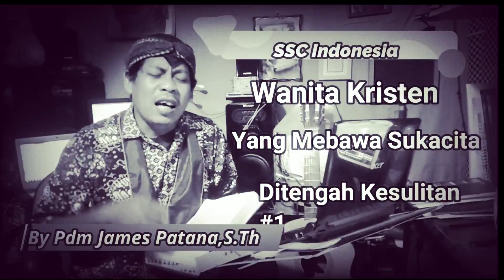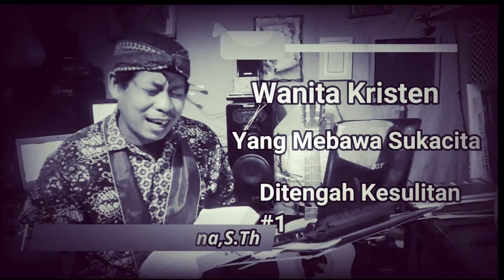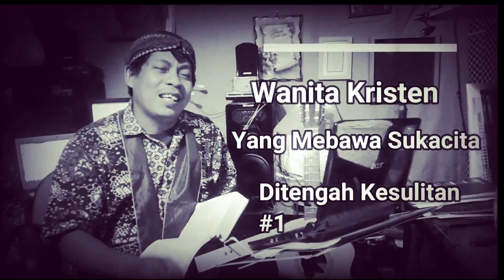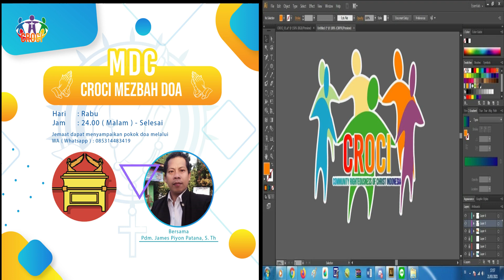Wanita Kristen Yang Membawa Sukacita Ditengah Kesulitan 1SSCIndonesia-Seri Pendalaman Alkitab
Lukas 2:19 Klik ikon ini untuk membuka halaman ramah cetak
Konteks
Tetapi Maria menyimpan segala perkara itu di dalam hatinya d  dan merenungkannya.

AYT (2018)
Akan tetapi, Maria menyimpan hal itu dan merenungkannya dalam hatinya.

TL (1954) ©
SABDAweb Luk 2:19

Tetapi Maryam menyimpan sekalian perkataan ini, sambil berpikir di dalam hatinya.

BIS (1985) ©
SABDAweb Luk 2:19

Tetapi Maria menyimpan semua itu di dalam hatinya dan merenungkannya.

TSI (2014)
Tetapi Maria menyimpan semua hal itu dalam hatinya dan terus memikirkan arti dari semuanya itu.

MILT (2008)
Namun Maria menyimpan semua kejadian ini, sambil merenungkan dalam hatinya.

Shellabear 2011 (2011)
Akan tetapi, Maryam menyimpan semua hal itu di dalam hatinya dan merenungkannya.

AVB (2015)
tetapi Maria menyimpan segala perkara ini dalam hatinya dan merenunginya.